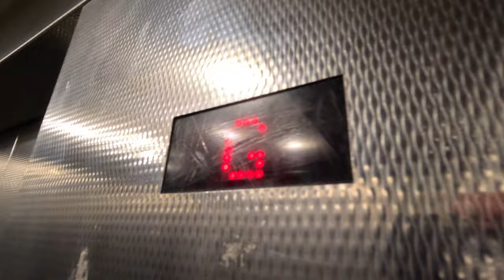Guideline Modernized Express Lift Skipping Floors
- - - MindTheDoors - - -

These lift used to be Express (the good ones) before being modernized by Guideline. These lifts are still extremely efficient though, where it's voice sometimes can't keep up with the indicator. This happens quite often, around one in every four rides, when there's just one person in the lift. I think I first heard that they did this from a Beno video, but I can't seem to find it. It took me quite a while to finally catch this on video. I also tried to take a look down the shaft, which didn't work, as well as a small look at the door drive. The car park these lifts are in is split into A & B levels, but the lift only stops on the B levels, so you have to walk up or down the stairs still if you want to get to any of the A levels. This set is really weird, with one lift being smaller than the other and slightly set back, but they are linked together, even though there is two separate calls buttons (which are now dewhurst) when you press either one, both activate and can call either lift. I will do an in-depth at these looks at one point in the future, as they are really interesting!